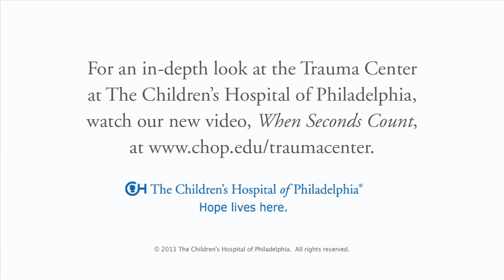When Seconds Count -- Inside the Pediatric Trauma Center at CHOP (Trailer)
For more than 25 years, The Children's Hospital of Philadelphia — the first Level 1 Pediatric Trauma Center in Pennsylvania — has provided unparalleled medical and surgical care for all injured children, including those with the most severe injuries.